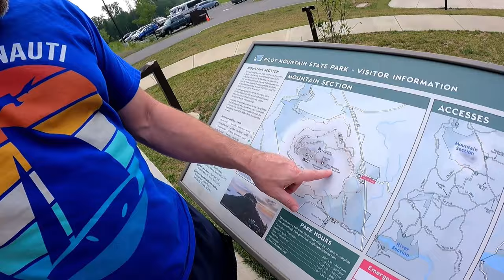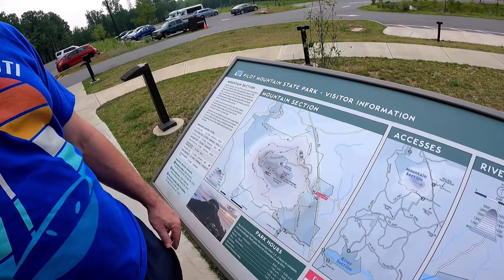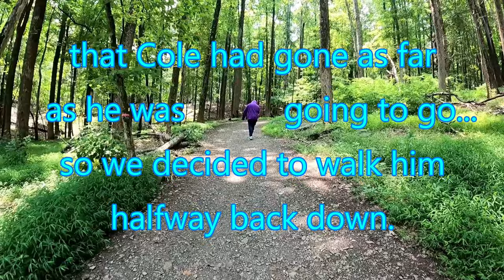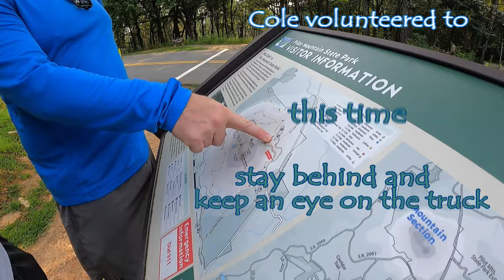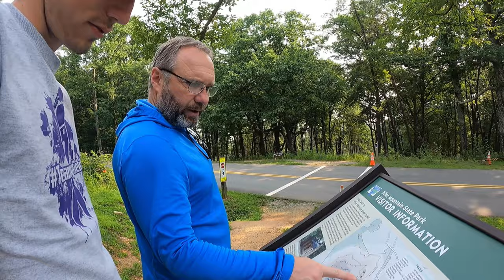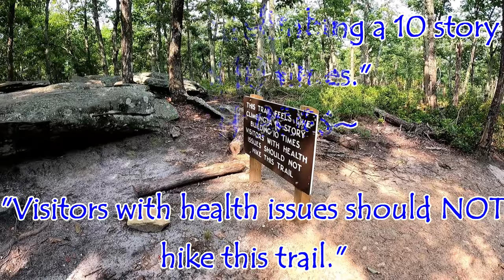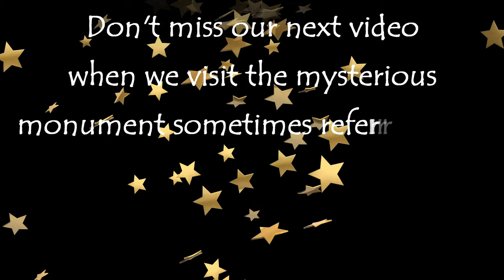Hiking Pilot Mountain, North Carolina - S1 E1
The GenXPats are landlocked, so we climbed Pilot Mountain in North Carolina!